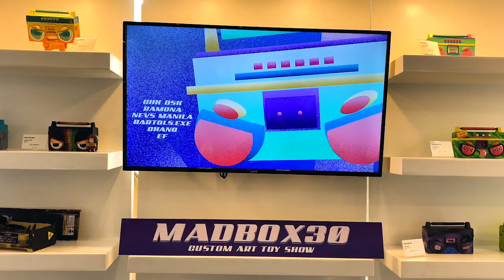MADBOX30 Custom Art Toy Show by ArtCade JL x Art Toys PH at SOLID TOYS UnboxPH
MADBOX30 Custom Art Toy Show by ArtCade JL x Art Toys PH at Solid Toys UnboxPH Promenade Greenhills

Bidding starts June 28, 2021 and will end on June 30, 2021 9:59:59pm
Good luck! Happy bidding!

Shout out to @SeromugenCollectibles

ArtCade JL
“Enjoy your youth” is one of Artcade JL’s toy descriptions in his recent toy event entitled Kalsada. This also means that we have a lot of potential in our youth, we just have to be courageous to change old beliefs and habits.

JL Marfori goes by the name Artcade JL. His works are mostly composed of motion graphics, illustrations, and toy works. While working as a content creator in the advertising world, he also works on his projects as his outlet of passion and frustration. This fulfills his art career goals and more so serves as a mental cure against the pandemic we are in.

One mission he takes on as an artist is to maximize the power of collaboration, working with as many artists as he possibly can.

His first toy release was the DJ Mobile v1. A three-colorway series with a world tour theme. The DJ Mobile serves as his toy artist avatar and front act in the Mobileverse. Included in the three colorway releases is a piece of music for each as well. All for Fame; DJ Mobile Miami, Welcome: DJ Mobile Thank You in collaboration with Thank You PH, and Aloha; DJ Mobile Hawaii with Rae Patalinghug, that also made an appearance on the local radio.

ART TOYS PH
Established in 2016, is an active and growing platform for art toy designers and collectors/enthusiasts based in the Philippines. Merging art and toys in one community through online releases and events.

Solid Toys
A designer toy focused collectibles shop that aims to become the leading designer toy store in the Philippines! We aim to provide you with the best products and the highest quality of service!

00:00 Intro
00:03 Seromugen Collectibles
00:06 Solid Toys
00:18 MADBOX30 Custom Art Toy Show
00:50 Artcade JL - Madbox30 Special
00:55 Bruha Ireland - Songs in Auntie Debbie's Car
01:00 Chinny Basinag - Saturated Madness
01:05 JappyLemon - Hubba Hubba
01:10 Nevs Manila - Blast Beats
01:15 Distort Monster - Monster Boombox
01:20 Ramona - Music On My Mind
01:25 JMV Arts and Figure - Stereo Cat
01:30 Raise Hell - Speakers Push the Air
01:35 Bady - Moodbox
01:40 Arcane Mechanicum Art - Radio Ga Ga
01:45 Riceterawr - Madbox of Destiny
01:50 Instinct Studio - Android's Sword Safe
01:55 Wetworks - Monster Radio and Lil' RX
02:00 Dana the Lion - Fluffyboxx 3000
02:05 Bartols.exe - My Sweet Madbox30
02:10 Moshi Dokyo - Quack
02:15 Chano - Oh man, The 60s is weird
02:20 Jed Madela - Madd Mixtape
02:25 Chk Dsk - MWR 05.6 FM
02:30 Mad Monkey - Positive Vibration
02:35 El Luna - Activated 2021
02:40 Kayo Co - King Madhl Boxhn
02:45 Master Rocker Custom - Emo Era
02:50 Dondi Fernandez - Rock and Roll All Nite
02:55 Trip 63 - Mr. Wu-box
03:00 eF - Check Your Head
03:05 SlimSulit - Stan

LET’S CONNECT!

✅ START your WELLNESS JOURNEY
Young Living Philippines
Member ID: 19096404